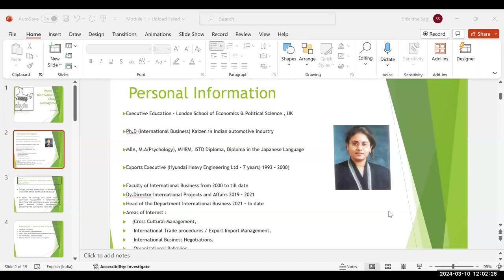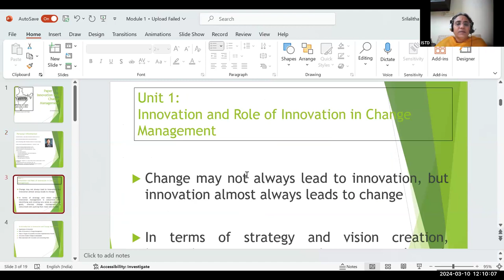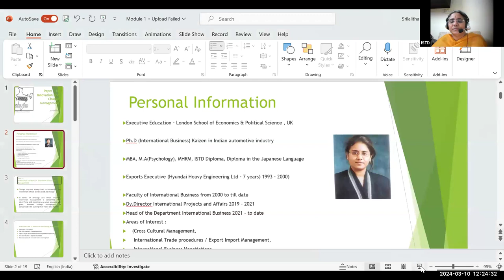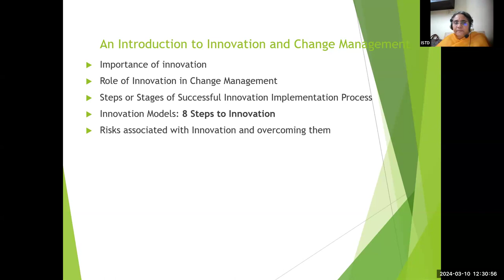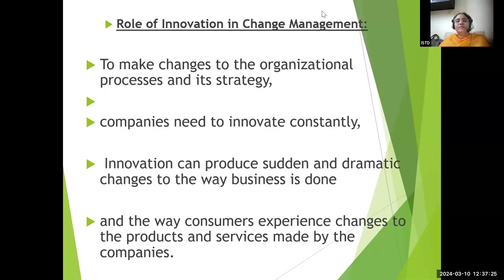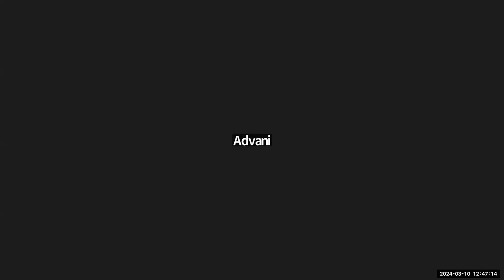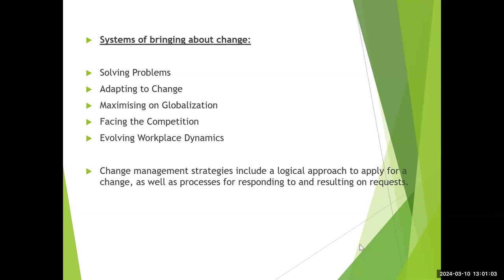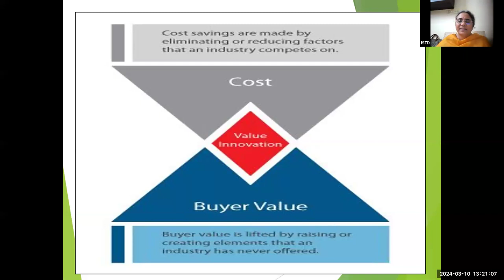Paper 10 Innovation & Change Management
By Dr. Srilalitha Sagi Dated 10th March 2024